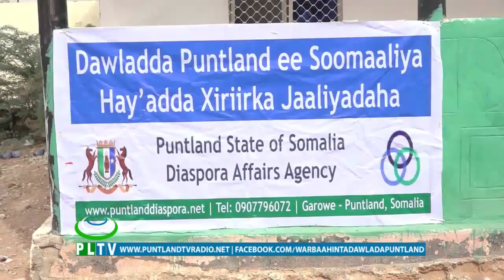Masuuliyiin ka Socotay Wasaaradda Shaqada Shaqaalaha Puntland ayaa Garoowe Ku Soo Dhaweeyey Koox Kub